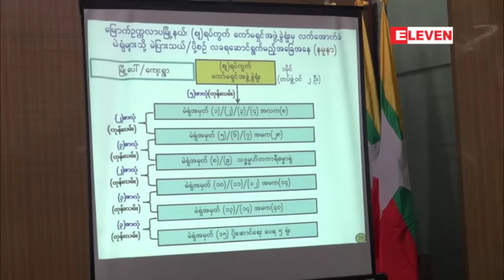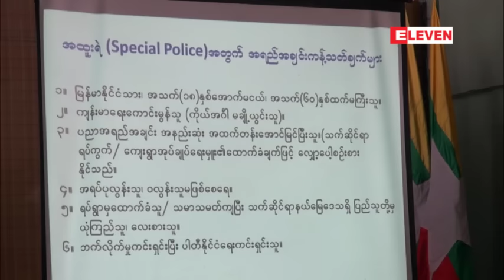ေရြးေကာက္ပြဲကာလအတြင္း အထူးရဲအျဖစ္ တာ၀န္ယူမည့္သူမ်ား မေလ်ာ္ၾသဇာ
ေရြးေကာက္ပြဲကာလအတြင္း အထူးရဲအျဖစ္ တာ၀န္ယူမည့္သူမ်ား မေလ်ာ္ၾသဇာ သံုးစြဲပါက တုိင္ၾကားႏုိင္

လာမယ့္ ေရြးေကာက္ပြဲကာလအတြင္း ျပည္ထဲေရး၀န္ႀကီးဌာနက အထူးရဲအျဖစ္ တာ၀န္ေပးမယ့္သူေတြ အေနနဲ႔ မေလ်ာ္ၾသဇာသံုးစြဲပါက တုိင္ၾကားႏိုင္ၿပီး ေရြးေကာက္ပြဲေကာ္မရွင္ ဥပေဒ ဒါမွမဟုတ္ ျပစ္မႈဆုိင္ရာ ဥပေဒေတြနဲ႔ စိစစ္ၿပီး အေရးယူ ေဆာင္ရြက္သြားဖုိ႔ ရွိေနပါတယ္။

အထူးရဲေတြအတြက္ လစာေငြအျဖစ္ ရဲတပ္ဖြဲ႔၀င္ေတြရဲ႕လစာ က်ပ္တစ္သိန္းႏွစ္ေသာင္း၊ ေန႔တြက္ခ တစ္ရက္တစ္ေထာင္ႏႈန္း စုစုေပါင္း က်ပ္တစ္သိန္းခြဲ ေပးသြားမွာ ျဖစ္ပါတယ္။ အထူးရဲ ခန္႔အပ္မႈကို ျပည္နယ္၊ တုိင္းေဒသႀကီးအားလံုးမွာ ခန္႔အပ္သြားမွာျဖစ္ၿပီး က်ပ္ဘီလ်ံ ၂၀ ၀န္းက်င္ အသံုးျပဳသြားမွာ ျဖစ္ပါတယ္။